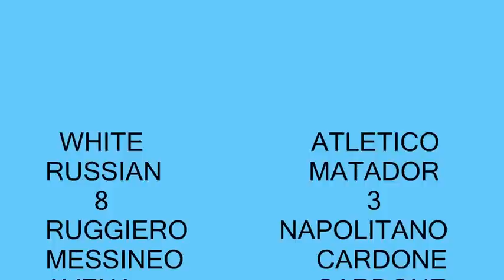white russian atletico matador 8 3